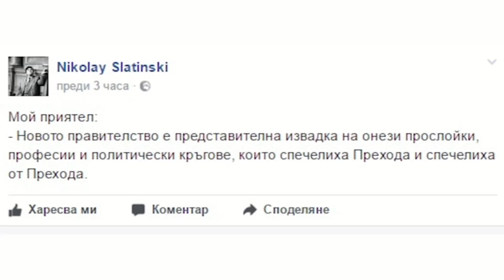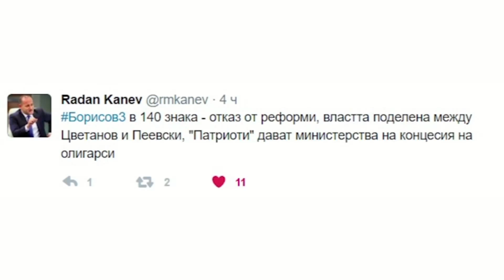Стойчо Стойчев в "ДЕНЯТ с В.Дремджиев", 3.4.17, TV+ и TV1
Стойчев Стойчев за интересите, политиките и личностите в правителството Борисов3